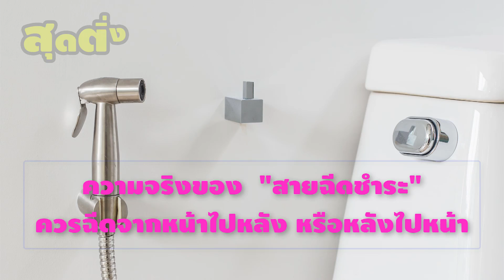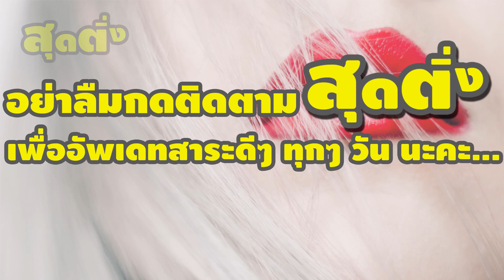"สายฉีดชำระ" แท้จริงแล้วควรฉีดจากหลังไปหน้า หรือจากหน้าไปหลังกันแน่